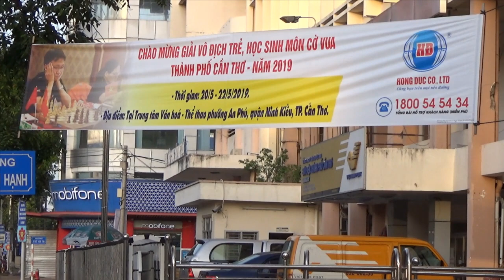Người đàn ông bỏ tiền túi nuôi đàn chim trời ở TP.Cần Thơ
Ông Nguyễn Văn Chương (ngụ phường An Bình, TP Cần Thơ) mưu sinh vất vả bằng nghề bán cây kiểng dạo đã dành tiền mua lúa gạo, bánh cho hàng trăm con chim bồ câu và se sẻ rất nhiều năm nay. Tại đại lộ Hòa Bình, công viên Tao Đàn và khu vực Bưu điện TP.Cần Thơ, hình ảnh người đàn ông ngồi cho chim ăn, nói chuyện với chúng đã trở nên quen thuộc với không ít người dân thành phố.
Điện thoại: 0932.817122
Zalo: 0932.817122